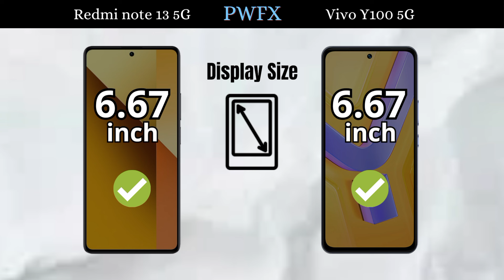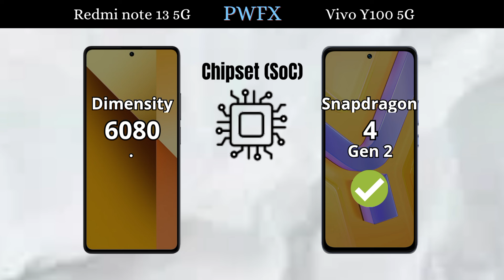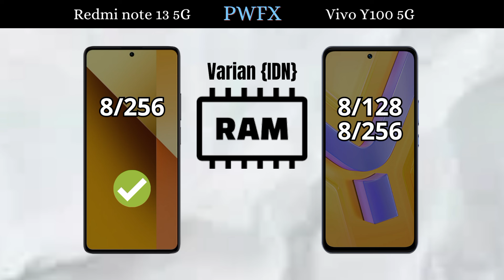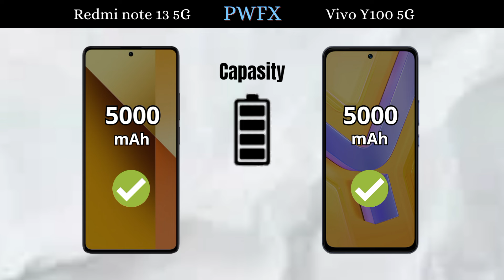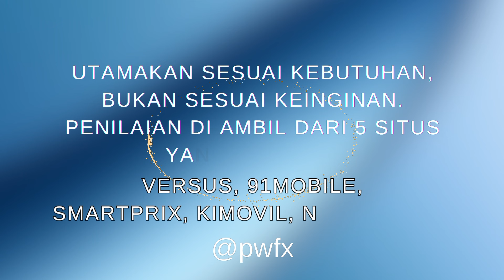Redmi note 13 5G vs Vivo Y100 5G, Vivo Y100 5G vs Redmi note 13 5G, Redmi note 13 5G, Vivo Y100 5G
AnTuTu Redmi note 13 5G, AnTuTu Redmi note 13 4G, AnTuTu Redmi note 13 pro 5G, AnTuTu Redmi note 13 pro 4G, AnTuTu Vivo Y100 5G,